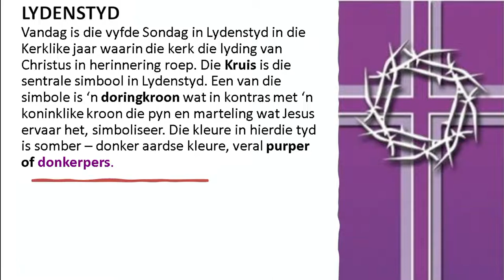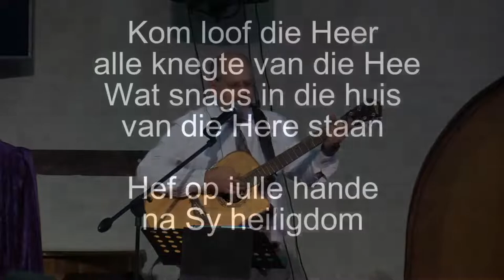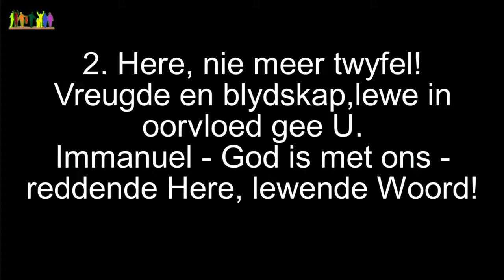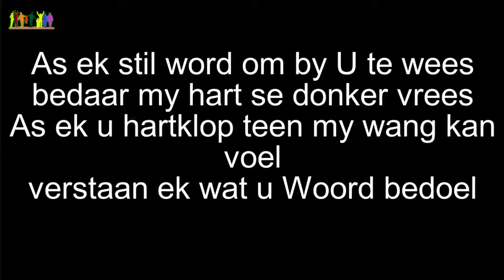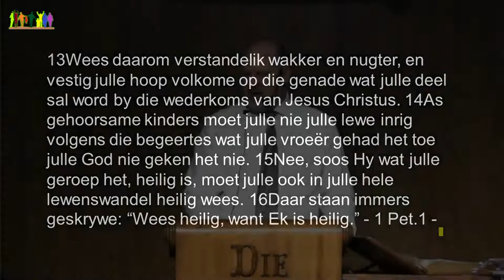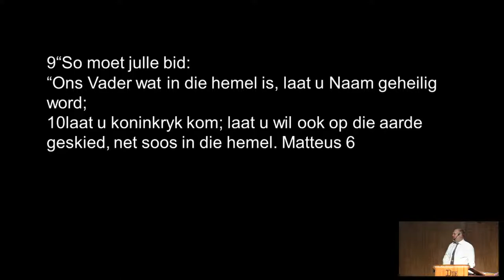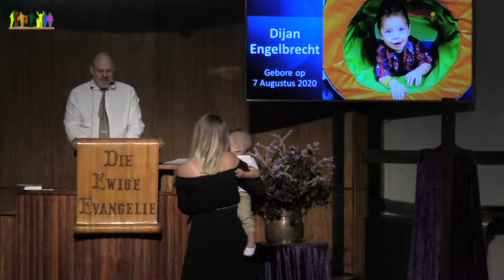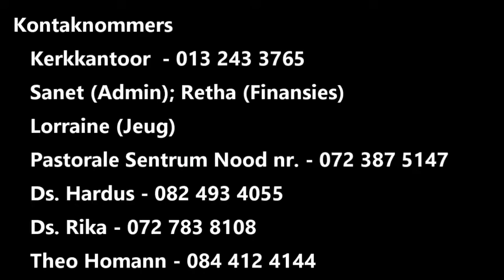Erediens 3 April 2022 om 09:00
Wees heilig want Ek is Heilig.   1 Petrus 1 Ds. Hardus van Niekerk